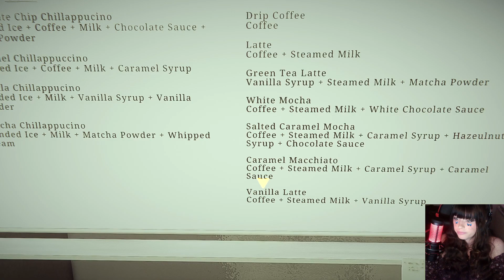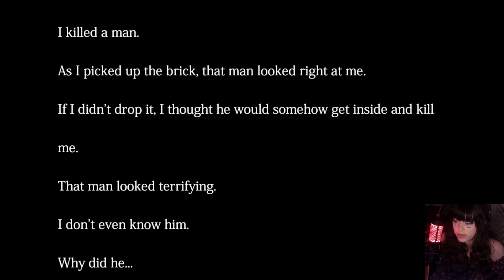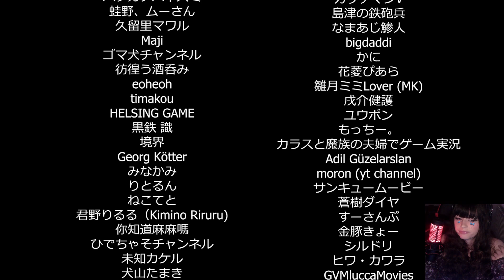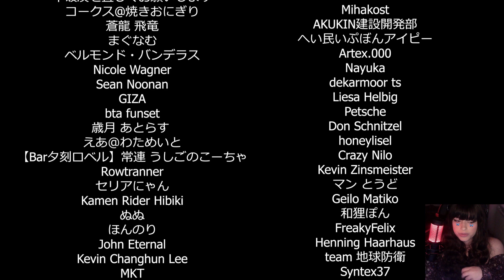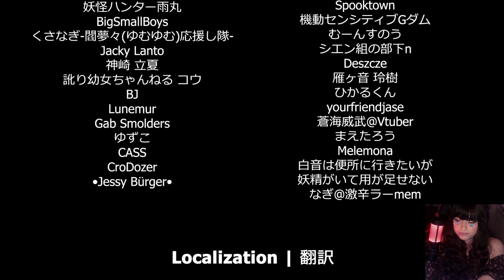Valkii Plays - The Closing Shift [3] [END]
I keep having to remind myself this isn't real. Ladies, please, don't just assume everything is fine because your stalker disappears :') Don't be this protag.